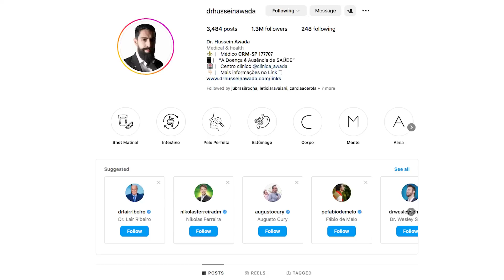DR. HUSSEIN AWADA: JEJUM INTERMITENTE E ESTRATÉGIAS PARA SAÚDE. VITACAST EP: 4 | Dr Dayan Siebra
Promoção 1 ano do SB4: Suplemento emagrecedor com FRETE e POTES GRÁTIS.

No quarto episódio do VitaCast, Dr. Dayan Siebra recebe o médico nutrólogo Dr. Hussein Awada, que entre outras coisas fala da importância do jejum intermitente para viver com mais saúde e emagrecer definitivamente.

00:00 - apresentação do Hussein Awada

Vamos juntos melhorar a saúde do maior número de pessoas!